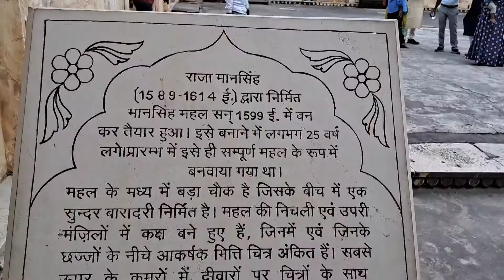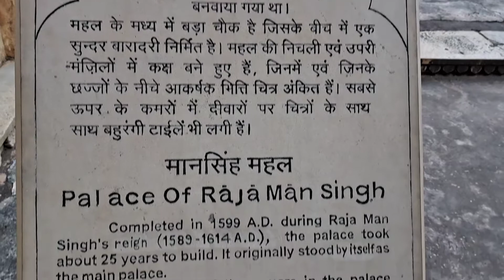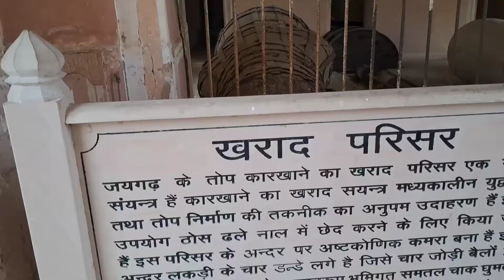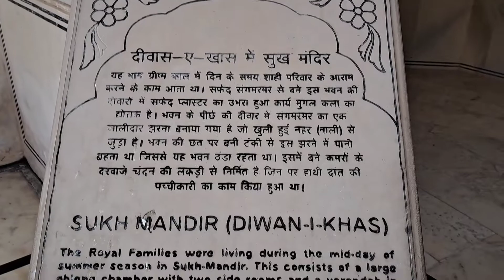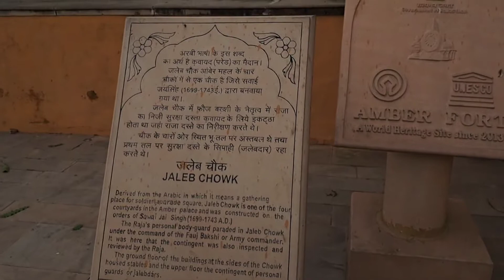Jaipur palace|| तोप कारखाना|| Drilling complex